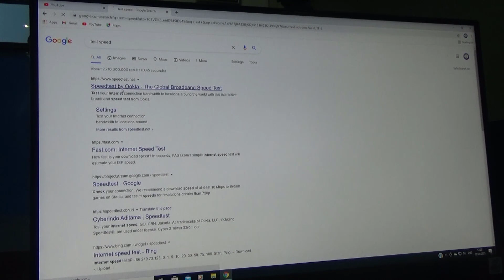Memasang Kabel LAN UTP CAT6 yang Benar dan Rapi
Cara Memasang Kabel LAN UTP CAT6 ke RJ45 yang Benar dan Rapi